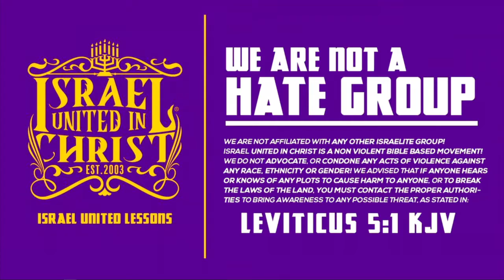IUIC | You’re An Israelite Not A Slave!!